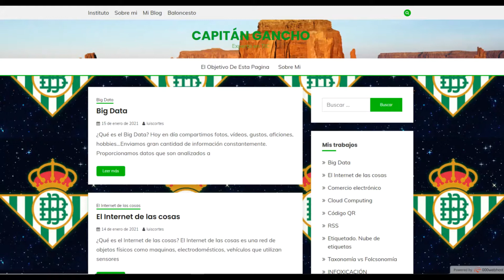TIC II 2ºBACHILLERATO